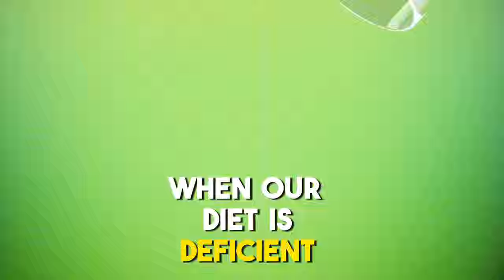The MYSTERY behind Food CRAVINGS? (Science doesn‘t tell you this)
Did you ever suddenly crave for chocolate or chips? I've spent a decade diving deep into nutrition, wrote a book, and today, I'm revealing the hidden truths behind your most intense food desires.

Timestamps:
00:00 - 00:53 Intro
00:54 - 04:23 Reasons we Crave
04:24 - 09:17 Deficiencies and Cravings
09:17 - 10:05  Outro

Discover:
🍫 The top 5 cravings and the intriguing stories they tell about your body.
🧠 Why emotional states, sugar addictions, and even hormones trigger certain food desires.
🥬 How to decode and healthily address these cravings with nutrient-packed alternatives. 14 cravings revealed with great alternatives. Take notes!

Don't let these cravings control you; understand them and transform your health journey!